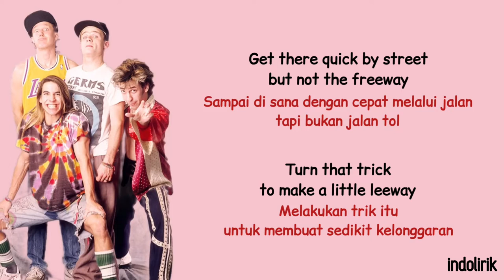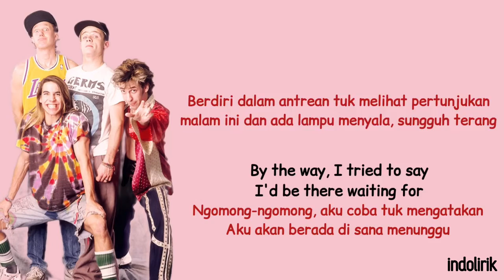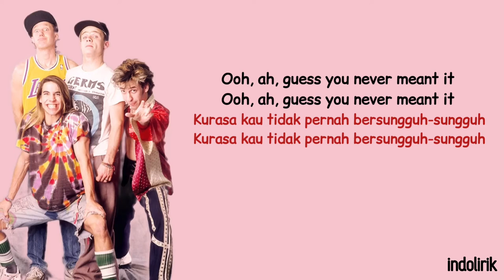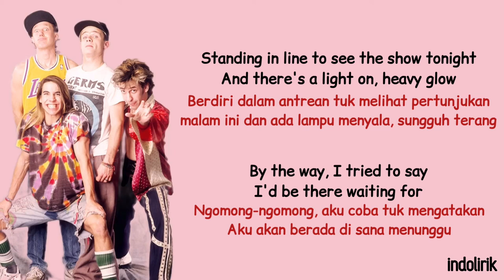By the Way - Red Hot Chili Peppers | Lirik Terjemahan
Watch the official music video for By The Way by Red Hot Chili Peppers from the album By the Way.

"By the Way" is the title track and the first single released from the Red Hot Chili Peppers eighth studio album of the same name.

Red Hot Chili Peppers is a rock band renowned for their hits “Californication,” “Otherside,” “Scar Tissue,” “Dani California,” “Can’t Stop,” “Snow (Hey Oh),” and “Dark Necessities.” They worked with artists like George Clinton, Eddie Vedder, and Elton John — amassing billions of global streams and inducted into the “Rock and Roll Hall of Fame.”

Lyrics:
Standing in line to see the show tonight
And there's a light on, heavy glow
By the way, I tried to say
I'd be there waiting for
Dani, the girl, is singing songs to me
Beneath the marquee, overload

Steak knife, card shark
Con job, boot cut
Skin that flick, she's such a little DJ
To get there quick by street but not the freeway
Turn that trick to make a little leeway
Beat that nic, but not the way that we play
Dogtown, blood bath
Rib cage, soft tail

Black jack,dope dick
Pawn shop, quick pick
Kiss that dyke, I know you want to hold one
Not on strike but I'm about to bowl one
Bite that mic, I know you never stole one
Girls that like a story, so I told one
Song bird, main line
Cash back, hard top

I know you from before